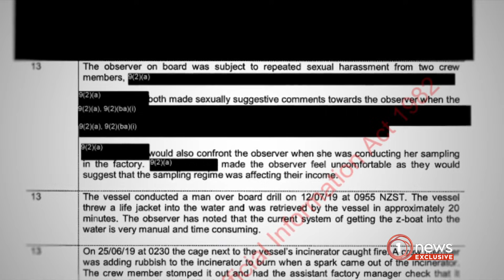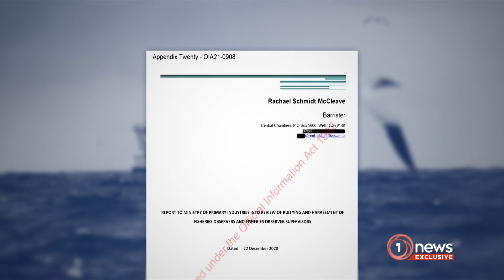Talley's was investigated over ‘repeated sexual harassment’ of fishing observer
Health and safety concerns about the company are extending to the Talley's fishing operation Amaltal.